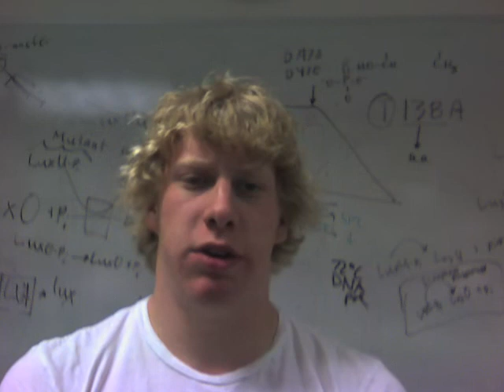Jon: The brave high school kid that helped big kids out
Jon is a high student that decided to spend his wonderful summer inside a lab with all of us this past week. We've been teaching him tons of different techniques and what our project is all about.